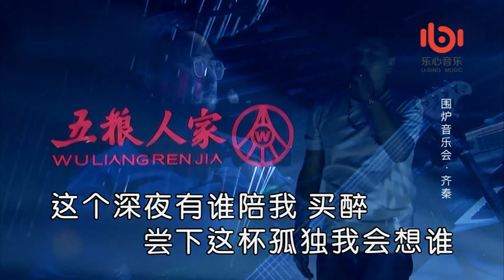逃(围炉音乐会) - 侯旭 (备有伴奏视频)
备有伴奏视频